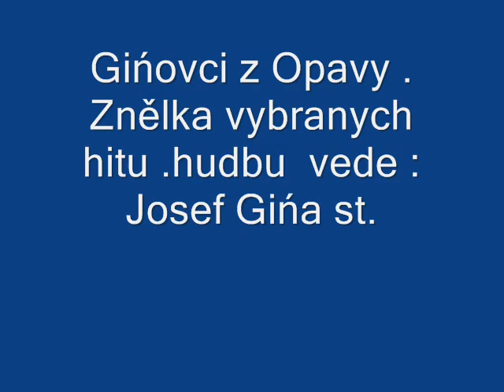LEGENDARNI GINOVCI - ZNAME HITY . rok 1972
Gińovci z Opavy , znělka znamych hitu nahrane v roku 1972, hudbu vede Josef Gińa st.